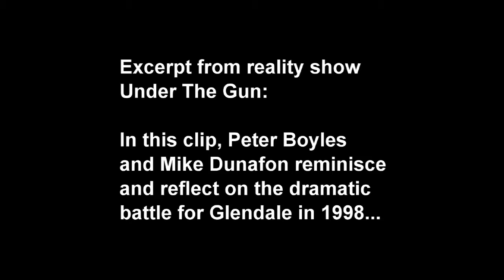Peter Boyles & Mike Dunafon Reminisce on the Campaign of 1998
Radio icon Peter Boyles and Glendale (CO) Mayor Mike Dunafon have known each other for more than 35 years. In this long-form clip, they reminisce on the "Sin City" Glendale of the 1980's and the political campaign to "Save the Strippers" in 1998 that changed the City's future and led to Glendale becoming one of America's most dynamic cities today.